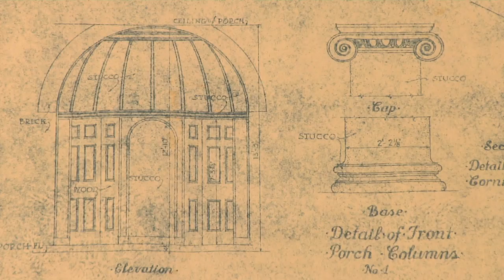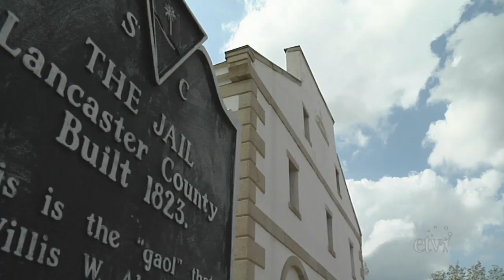Robert Mills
Inducted in 1981, he was an architect.